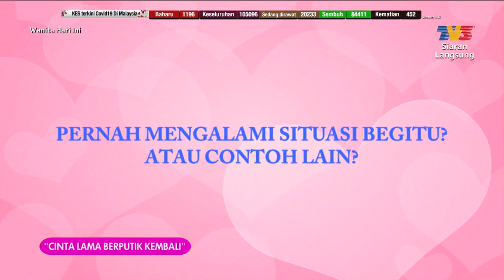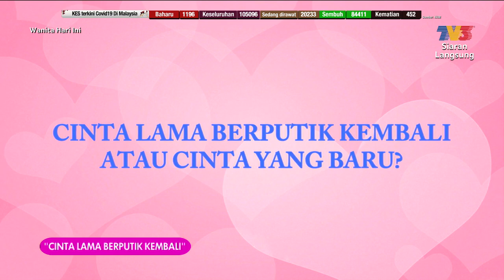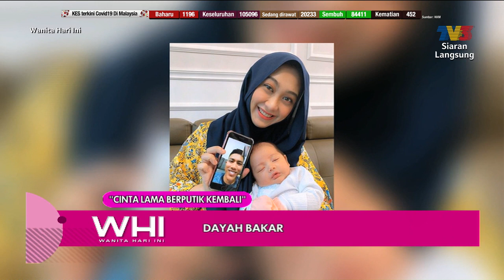Cinta Lama Berputik Kembali | WHI (28 Disember 2020)